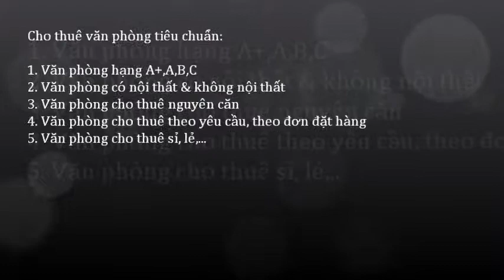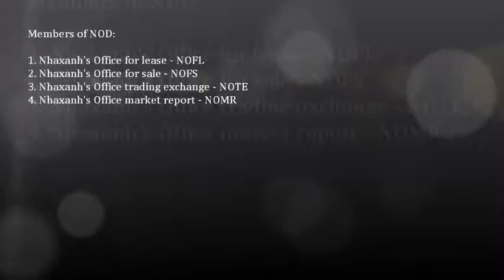Văn phòng cho thuê 15m2, miễn phí wifi, điện, nước, sử dụng chung máy scan, photo, fax, in...